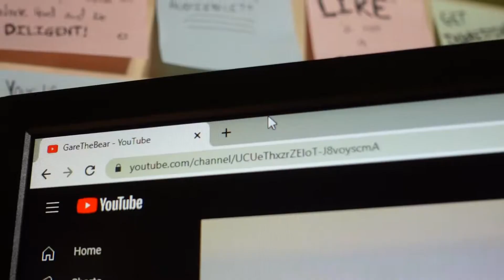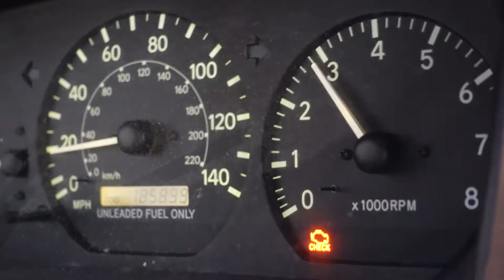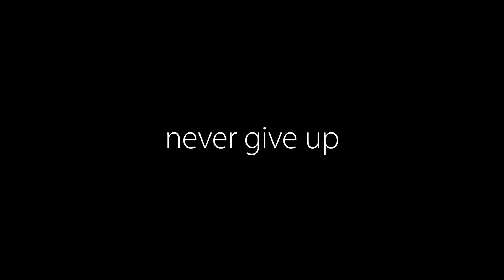My GOPRO HERO11 is ON ITS WAY!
I bought the GoPro HERO11 yesterday, and TODAY was the day that it SHIPPED! Estimated delivery, watch the vlog and find out!

Creators who inspire me:
Casey Neistat, Van Neistat, Gary Vee, and so many more!

My name is Garrett (or GareTheBear) and I make vlogs! I have done all sorts of different types of content in the past, but fell in love with the vlogs and the vlogging process. I started my YouTube journey back in August of 2019, and have been going hard ever since. I started out by doing some simple vlogs, the occasional challenge video, and I made some gaming in the mix as well. I struggled to pinpoint exactly what videos I wanted to make because I simply enjoyed doing all of it! Over time, I evolved as a channel, and more importantly, as a person. This brought me to the decision that I wanted to do vlogs. When I was in college, I started a daily vlog as I was heavily inspired by Casey Neistat. I went on to do daily uploads for 94 consecutive days! Ever since the beginning, I have gone through a lot of changes in life and in my content. Through it all, I have never given up. If I want anyone to take anything from my channel and my videos, it is to never give up! Never give up on yourself. You are strong, you are capable, and you can do anything you ever want to do with hard work and determination. I hope that, with my vlogs, I can inspire you to chase your dreams and live your best life!

-GTB